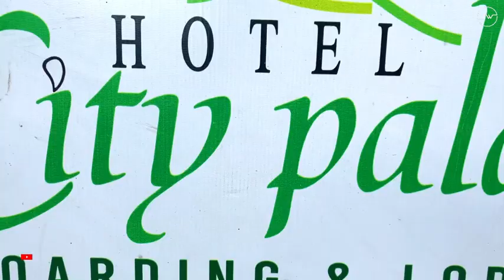KTM URBAN ESCAPE RIDE | ഊട്ടിയിലേക്ക് ഒരു കെട്ടി എം റൈഡ്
KTM PERINTHALMANNA

ഈ വീഡിയോ കണ്ട് ഇഷ്ടമായാൽ ചാനൽ സബ് ചെയ്യാൻ മറക്കല്ലെ